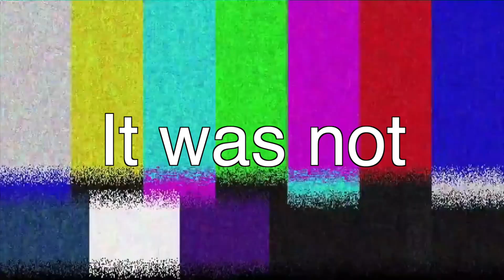Trying Muay Thai for the first time | ETO: Muay Thai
I guess fighting games didn't prepare me for this. What should I take on next?